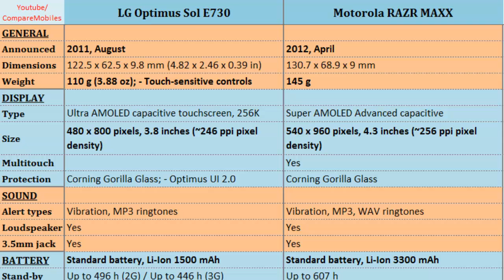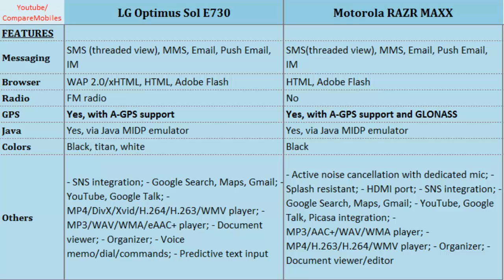LG Optimus Sol E730 comp. Motorola RAZR MAXX, full comparison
LG Optimus Sol E730 comp. Motorola RAZR MAXX, full comparison : Optimus Sol E730 over RAZR MAXX, Quick Full Specs Comparison of their: 1 GHz Scorpion, 480 x 800 pixels, 3.8 inches, Dual-core, 1.2 GHz Cortex-A9, 540 x 960 pixels, 4.3 inches, Bluetooth, LTE, Data, Features, Radio, Memory